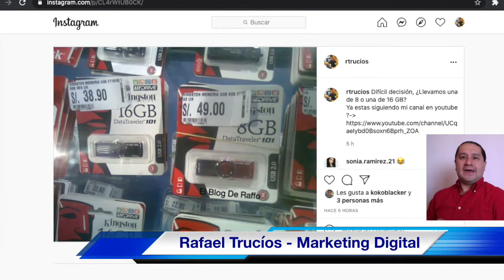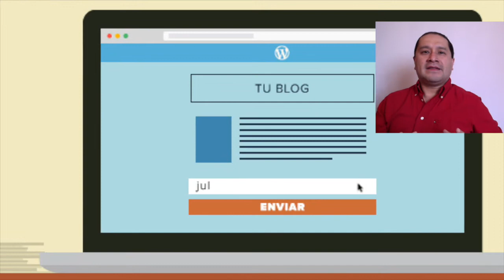Marketing Digital - Estrategias para generar trafico a mi sitio web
Estrategias digitales
Profesor: Mg Rafael Trucíos Maza